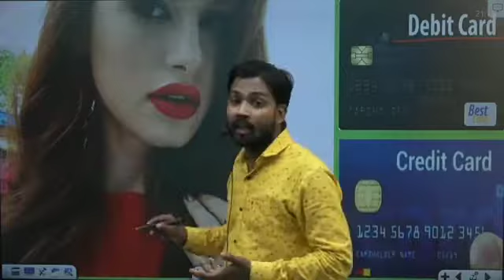girl friend ko gift 🎁 mat do